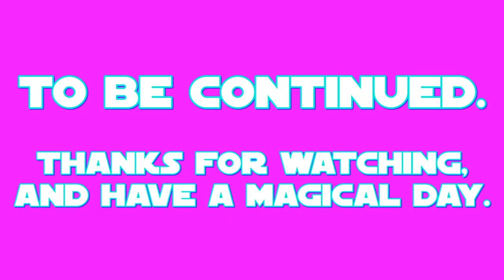E.S: Flash Magnus Part 1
this is my 1st part of my 32nd episode of E.S (Equestrian Sculptions) which shows my sculpting of Flash Magnus the legendary Pegasus from a US-Canadian cartoon called: My Little Pony: Friendship is Magic.

the 1st part shows the making of the main body and legs, half of the body armor, and complete facial detailing.
Flash's color prefabrication took place on JUN.